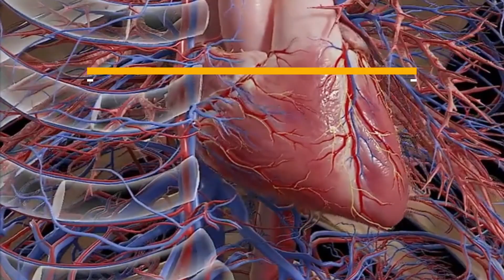Best Brain Tips for a Healthier, Happier Life: Mental Health Awareness!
Unlock the secrets to a happier, healthier life with my latest video! Join me as we delve into the fascinating world of mental well-being and discover 5 science-backed brain tips that can transform your life. From the soothing sounds of nature to practical strategies for aging gracefully, each tip is designed to boost your mood, sharpen your mind, and reduce stress. Get ready to take control of your mental health journey and embrace a brighter future. Tune in now and start living your best life!

mental health awareness mental health mental health tips mental health awareness week
mental health awareness tips how to improve mental health mental health awareness awareness of mental health mental health awareness mental health awareness month
mental health awareness week 2024 tips for mental health mental health importance
mental health awareness month 2024 good mental health tips tips to combat mental health mental health awareness week YouTube tips for good mental health brain health
healthy habits for a better you brain best diet for brain health healthy brain
nutrients for brain health foods for brain health natural medicine for brain health
foods you must eat for brain health best foods for brain brain healthy foods
wellness for brain exercises for brain improvement brain power brain foods for memory  enhancing brain power anti-inflammatory foods for the brain how to be brain exercises
 happier brain exercises brain health tips Mental health awareness Brain health tips
Science-backed wellness Nature therapy Aging gracefully Oral health and brain function
 Stress reduction techniques Deep breathing exercises Inflammation-fighting strategies
Happy life tips